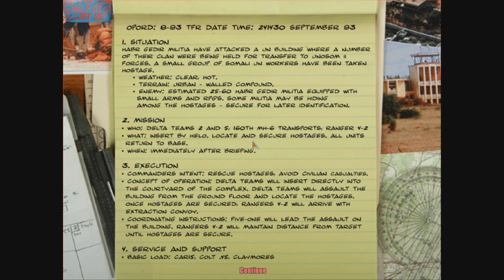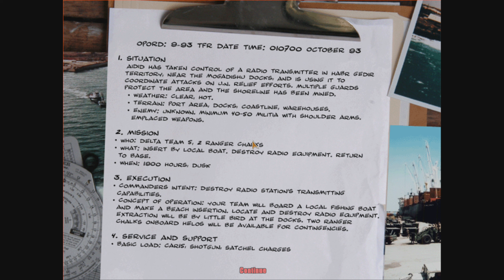DELTA FORCE BLACK HAWK DOWN. Full Gameplay and Cutscenes. Ultra Settings. Part-5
Please leave a like for the Algorithm. :)

DELTA FORCE BLACK HAWK DOWN  RTX 3070 PC Gameplay

My PC Specs:

Gaming PC-
• CPU : Intel i7 9700k (9th Generation)
• MB  : MSI MPG Z390 Gaming Plus
• Ram : Corsair Vengeance 32GB (4x8GB)  3200 MHZ
• GPU : MSI GEFORCE RTX™ 3070 Ventus 3X OC 8GB
• SSD : WD GREEN 1TB SATA
• PSU : ASUS ROG Strix 750W Fully Modular 80+ Gold
• OS  : Windows 10 Pro 64bit

Streaming PC-
• CPU : AMD Ryzen 9 3900XT
• MB  : MSI B550-A PRO
• Ram : Corsair Vengeance 16GB (2x8GB)  3200 MHZ
• GPU : ZOTAC GeForce GTX 1050 Ti OC Edition 4GB
• HDD : Toshiba 2TB 7200rpm
• PSU : ASUS ROG Strix 550W Fully Modular 80+ Gold